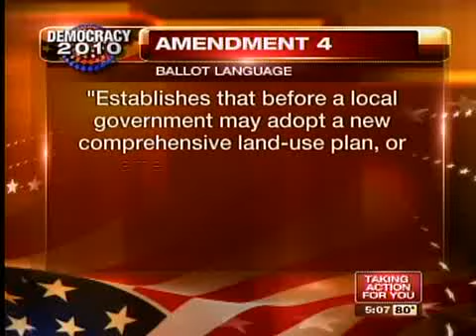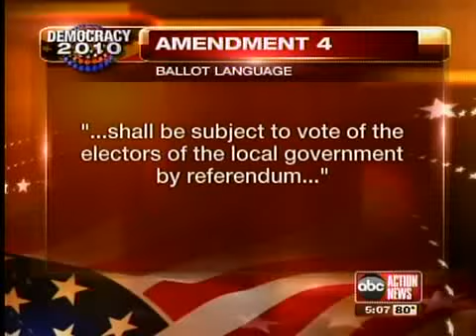Democracy 2010: Amendment 4 has support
Hometown Democracy or Amendment 4 would require a change to a community's comprehensive development plan to go before voters. Our new poll shows it has almost 2-to-1 support, but that may not be enough.